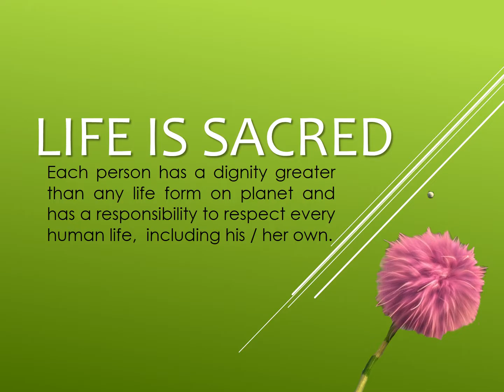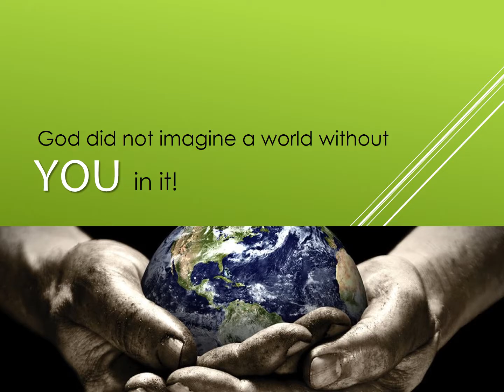October Home Lesson - Part 1